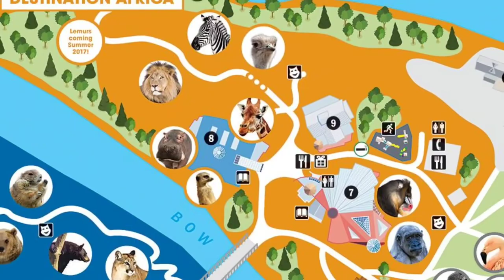EVERY SINGLE ANIMAL At The Calgary Zoo..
In this video, I tried to include most of the animals at the Calgary Zoo during my visit to the zoo, I hope you enjoy!

Links